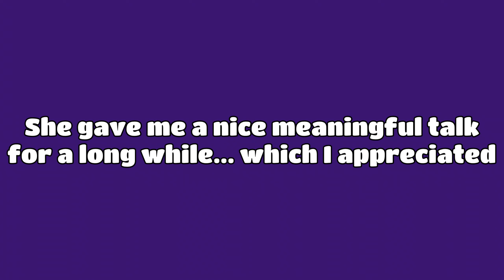Searching for answers...| Cyberpunk 2077 Gameplay Part 7